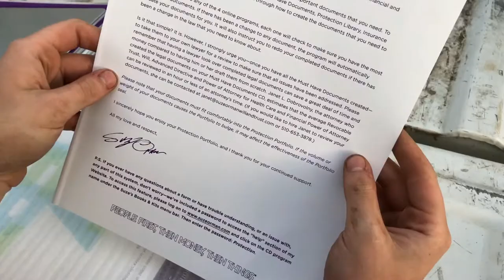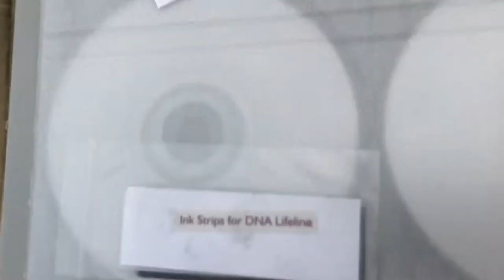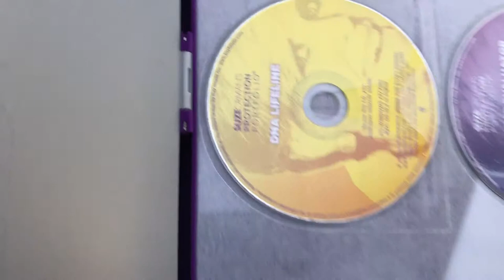We Found Someone's Briefcase? & Birdhouse Building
We built some birdhouses and we went looking for some wood scraps in trash and found a briefcase. We also found a stroller with suspicious stains.